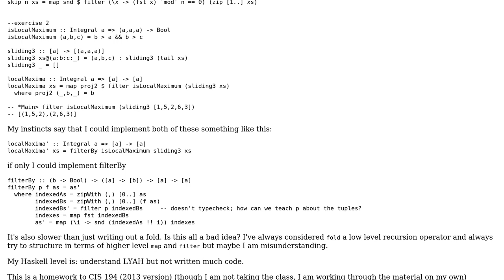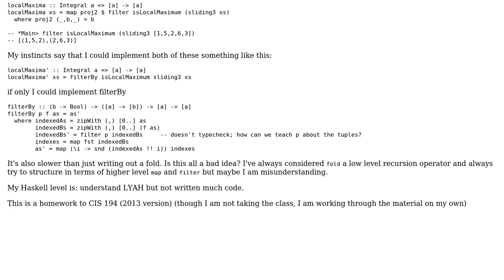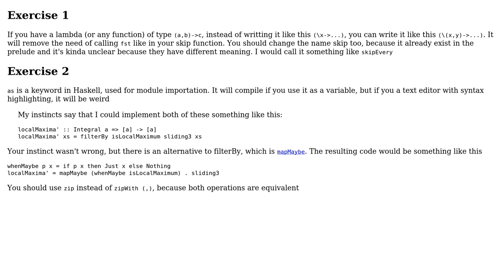Code Review: Filter by a transformed list, then untransform the result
With thanks & praise to God, and with thanks to the many people who have made this project possible! | Content (except music & images) licensed under CC BY-SA | Music | Images & others | With thanks to user Dustin Getz user Bruno and the Stack Exchange Network Trademarks are property of their respective owners. You are responsible for your own actions.